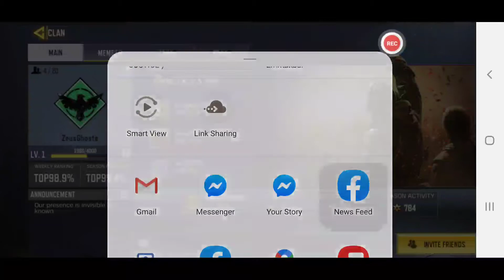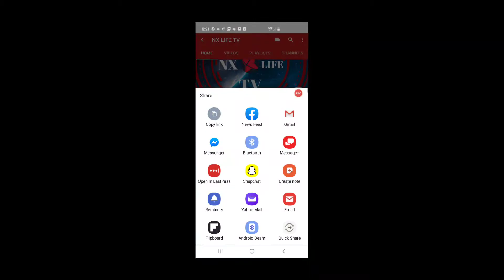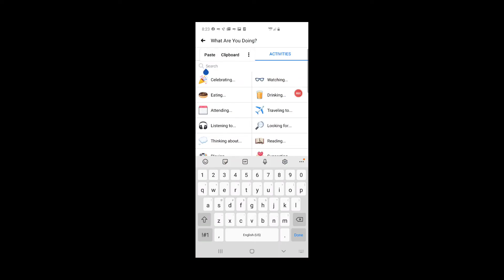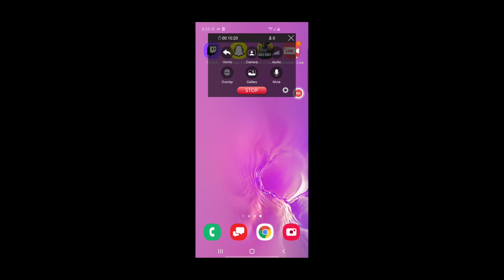Call Of Duty Mobile - Frontline Battle 4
Hidden in plain sight ...smh

Get free solar energy installation quotes @
NXLIFEENTERPRISE.COM ( CLICK * Solar Energy)